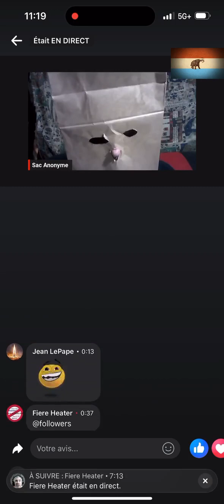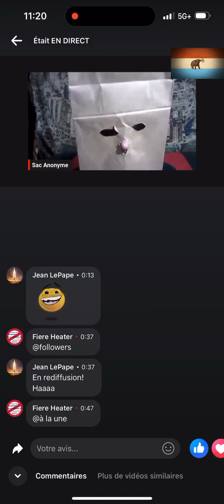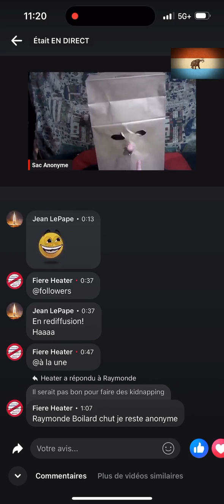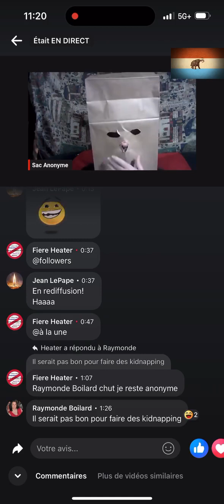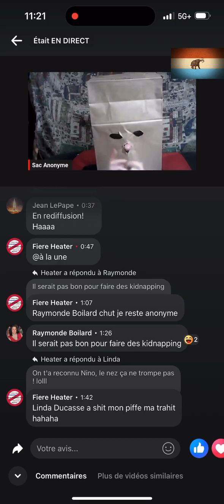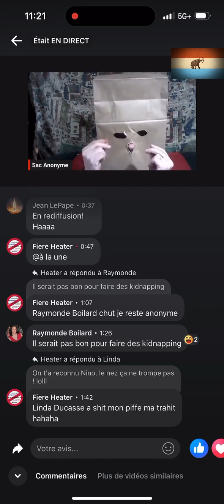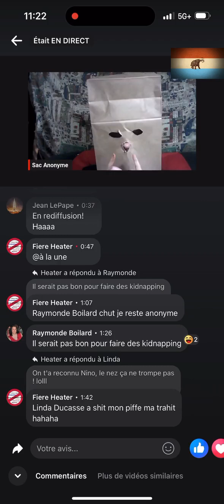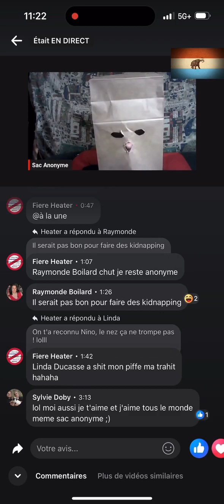2024-03-07 Nino Laforté, le Sac anonyme (avec les commentaires)!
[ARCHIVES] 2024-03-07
Nino Laforté, le Sac anonyme (avec les commentaires)!